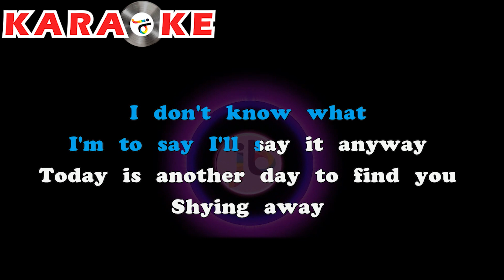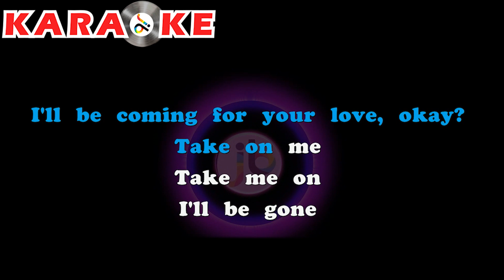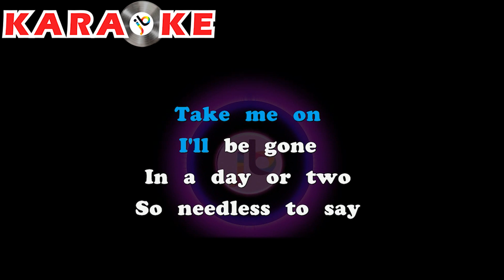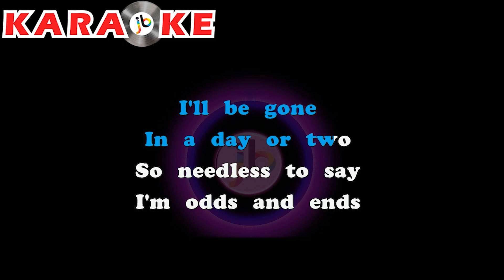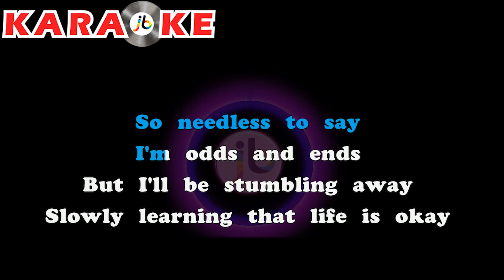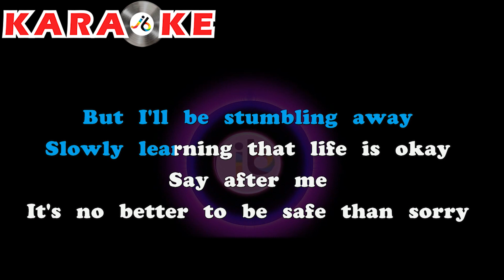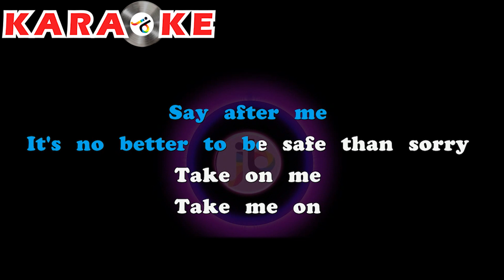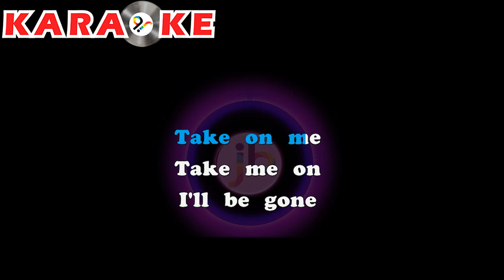Karaoke A-ha - Take on me (Cover)